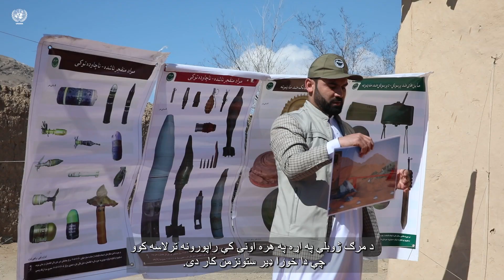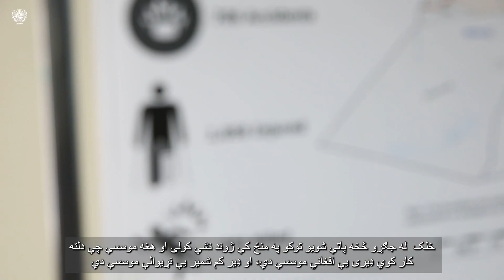MineAwarenessDay, UN mineaction in afghanistan - Pashto Subtitled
ماینونو د خطر په اړه د پوهاوي پر دغه ورځ، په افغانستان کې د ملګرو ملتونو د ماین پاکۍ برخه فلزي کباړ ته د لوړې تقاضا سره سم د ناچاوده توکو د خطرونو په اړه خلکو ته خبرداری ورکوي. "یوازې په کابل کې، د هیلو ټرسټ موسسې په تېرو شپږو میاشتو کې د اوسپنو د ویلو وکولو له فابریکو څخه شاوخوا ۴۵ ټنه ناچاوده توکي خنثا کړي."
"له لسیزو جګړو وروسته اوس د سولې د ټینګښت او د یوه خوندي هېواد د جوړولو لپاره ښه فرصت رامنځته شوی چیرته چې خلک د وژل کېدو او ټپي کېدو له وېرې پرته خپلو کورونو، ښوونځیو او کروندو ته بیرته راستانه شي."